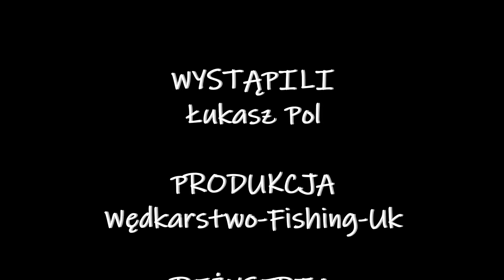Wiosna w Lutym ? Co tu jest grane ? | Spring in February? What's going on here?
Witam wszystkich serdecznie w kolejneym odcinku który uświadomił mi że anomalie pogodowe mają olbrzymi wpływ na flore i faune gdzie wszystko jest wywrócone do góry nogami. Ma to ogromny wpływ na wszystko a zwłaszcza na zachowanie ryb które w tym momencie zmieniły swoje zachowania o 180 stopni. Co sie wydarzyło i co udało się przechytrzyc zobaczycie w tym odcinku . Zapraszam i pozdrawiam WFUK.

ENG
Hello to everyone in the next episode, which made me realize that weather anomalies have a huge impact on flora and fauna, where everything is turned upside down. This has a huge impact on everything, especially the behavior of the fish, which at that moment changed their behavior 180 degrees. You will see what happened and what was outsmarted in this episode. Welcome and greetings WFUK.